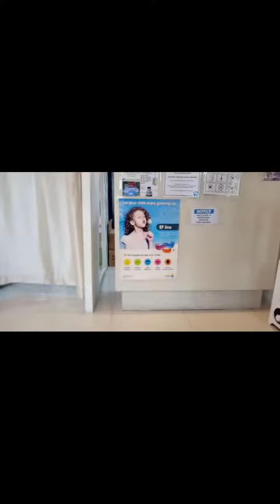visit sa Dental Clinic